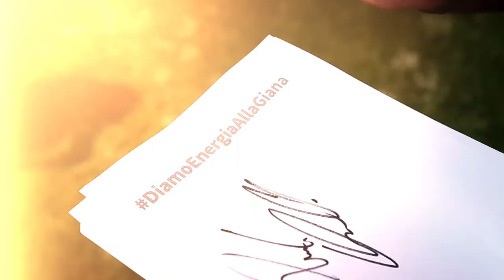DiamoEnergiaAllaGiana: Riccardo Chiarello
Altro arrivo in casa AS Giana: Riccardo Chiarello, mezzala che può fare anche l’esterno di centrocampo, classe 1993 che quest’anno ha vestito la maglia dell’Arzignano, nel girone D di Serie D, collezionando 32 presenze e segnando 11 gol.